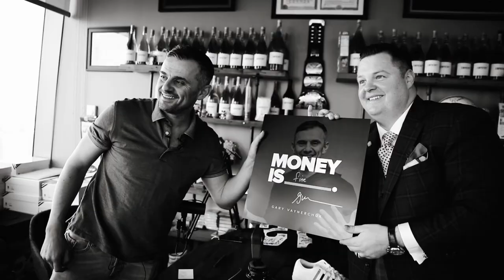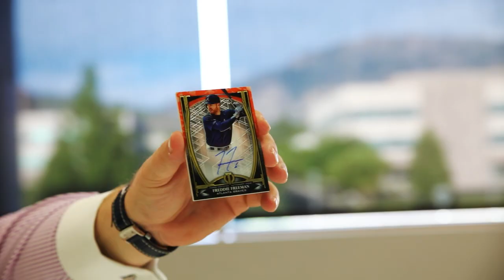Money Is Show with Matt Andrews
Are you a networker or a collaborator? Find out from venture capitalist Matt Andrews on  how you can improve your network as he talks with Andrew Cordle about becoming a collaborator.